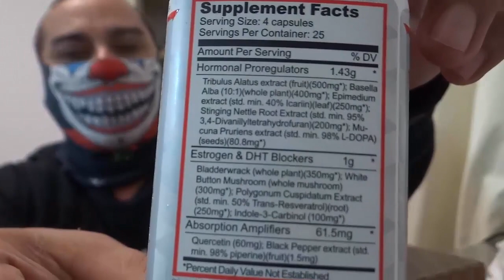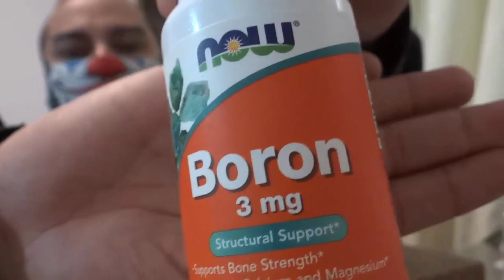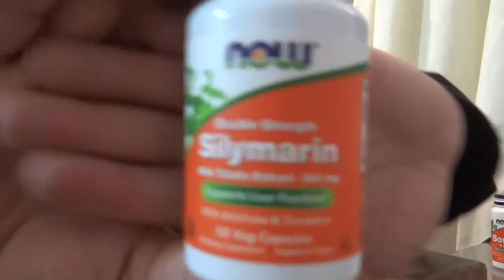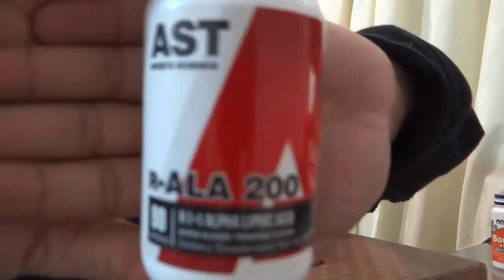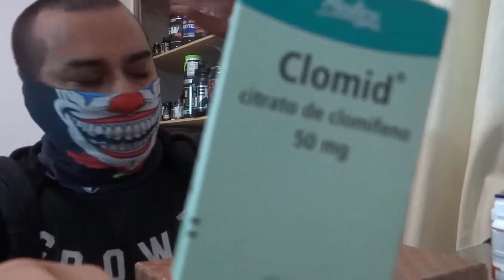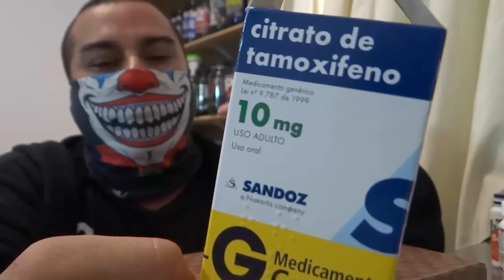TOMEI A TPC PARA SARMS